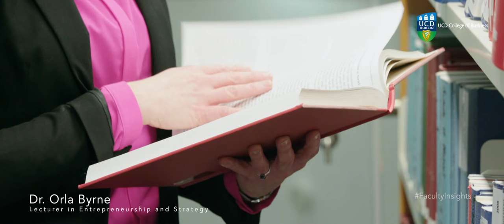UCD College of Business - Faculty Insights Series - Dr. Orla Byrne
One of the biggest deterrents to entrepreneurial activity is the fear of business failure.  In this interview, Dr. Orla Byrne discusses her research in this area.